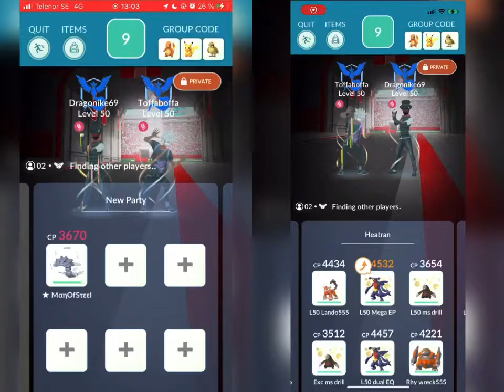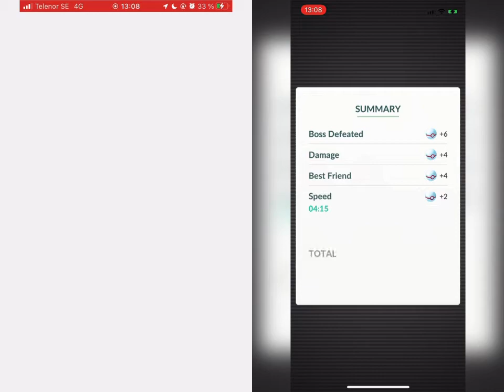Mock solo heatran . Dual screen